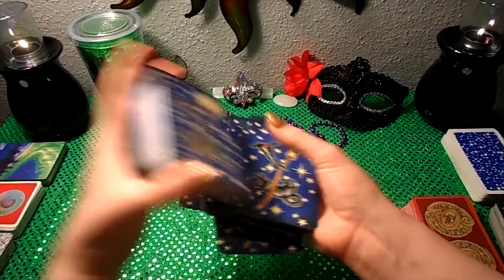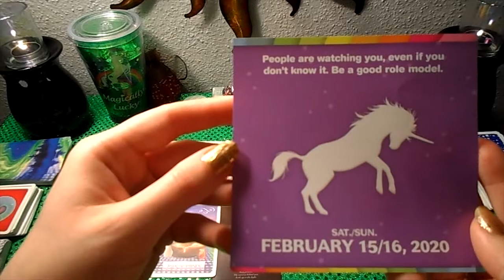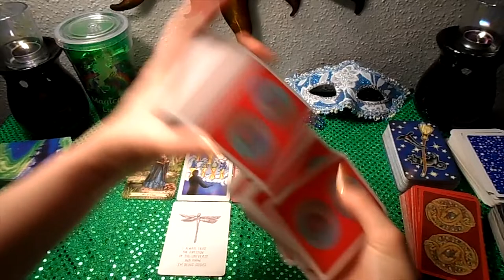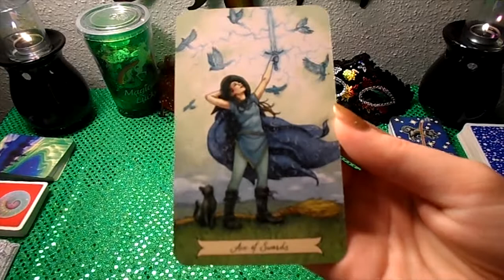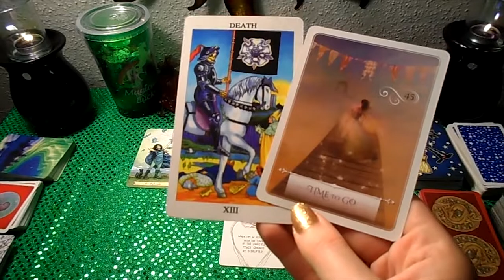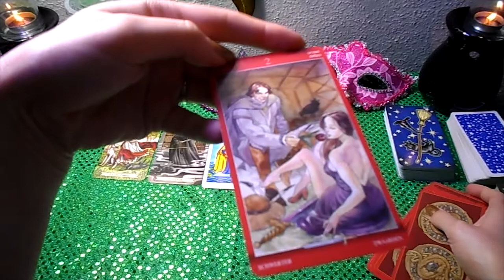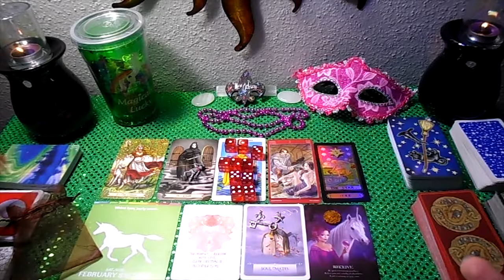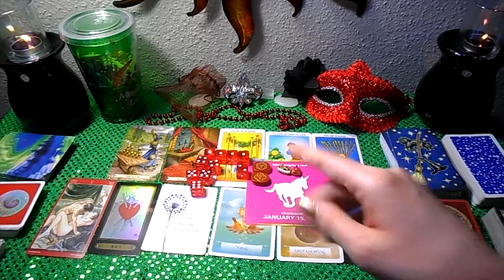🎭 What False Mask Is This Person Wearing? 👺 (🔞18+ Pick-A-Card Reading + Charms)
🦄TIMESTAMPS🦄

🖤#1🖤  (Black Mask) 2:53
💙#2💙  (Blue Mask) 18:13
🌈#3🌈  (Rainbow Mask) 34:55
💖#4💖  (Pink Mask) 54:20
❤️#5❤️ (Red Mask) 1:08:39

🦄UNIONICORN TAROT DECKS USED🦄

✨Crystal Unicorn Tarot by Pamela Checn and Lisa Higuchi
✨Everyday Witches Tarot by Deborah Blake and Elisabeth Alba
✨Chakra Wisdom Oracle Cards by Tori Hartman and Gretchen Raisch-Baskin
✨"Advice From a Unicorn" 2020 Desk Calendar

🦄UNIONICORN WISHLIST🦄

You can visit this link to find my wishlist

🦄UNIONICORN SOCIAL MEDIA🦄

Visit my other social media accounts!
✨ Twitter.com/Unionicorn
✨ Instagram.com/Unionicorn
✨ Facebook.com/Unionicorn
✨ Twitch.tv/Unionicorn

🦄THANK YOU! 🙏 HAVE A MAGICAL DAY!🦄